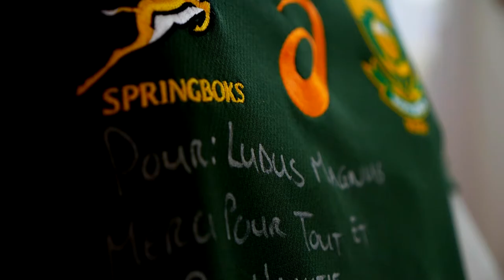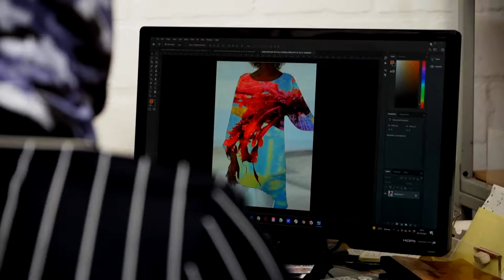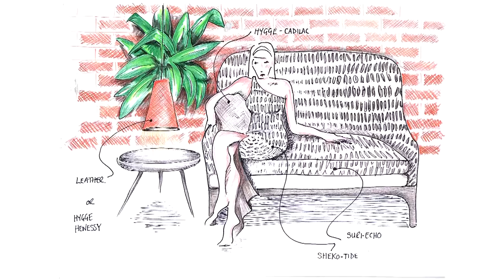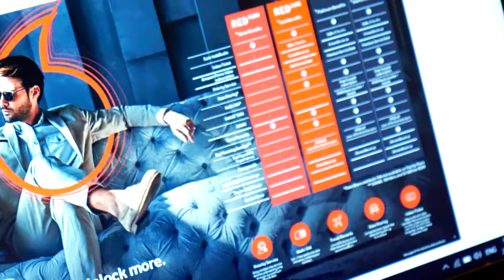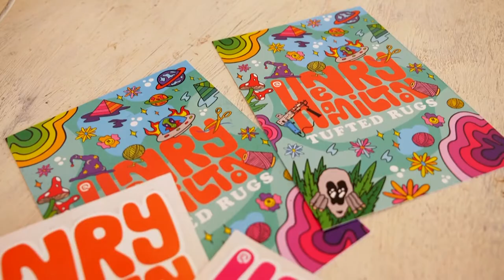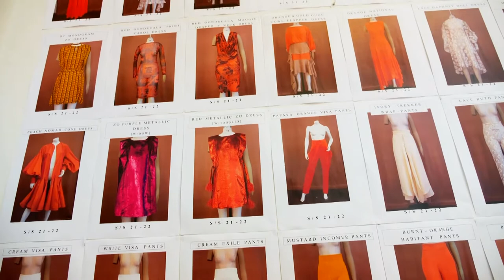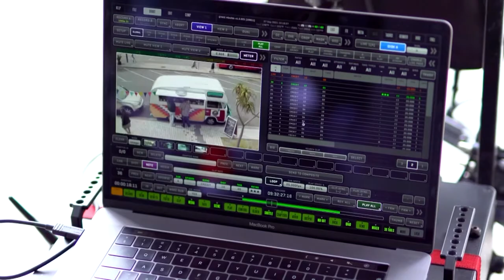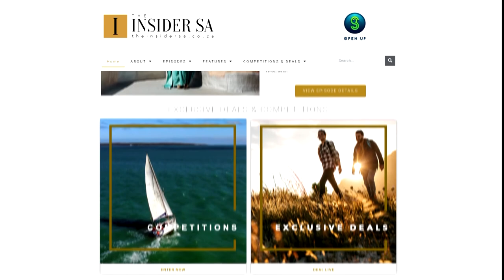CREATIVITY | Ft. Shekhinah, Lorna Bailey, James White & David Tlale |The Insider SA S3 EP7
We explore the theme of creativity.

Discover how SAMA winning songwriter Shekhinah pens her personal journey into smash hits.

Get a behind the scenes look at SA’s leading digital bank’s latest creative campaign.

Be inspired by how Adéle Grosse of Studio Sea Love turns her underwater photography into beautiful decor.

Learn how The Living Soils Community Learning Farm proves when a woman learns to farm, her whole community grows.

Then see how by dressing furniture like a fashion designer, Lorna Bailey, has set The Mill Fabrics on the path to success.

Then discover how you can unlock more with Vodacom‘s innovative new VodaPay super app that’s a one-stop-mall in your pocket.

See how designer James White begins to turn a profit from his graffiti-inspired rugs.

Find out how David Tlale’s flair for design creates opportunities in his small home town of Vosloorus.